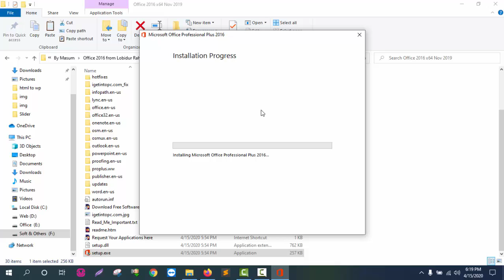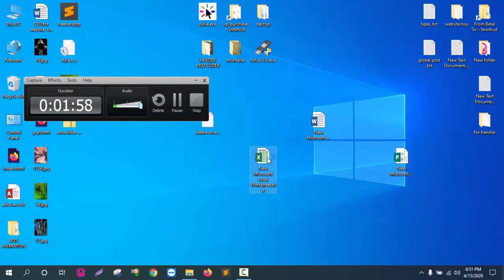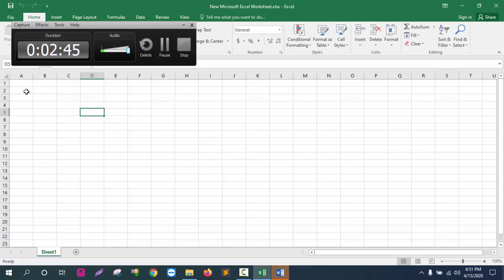Office 2016 Setup or Install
Regarding Office 2016, If one need this Software then please knock.